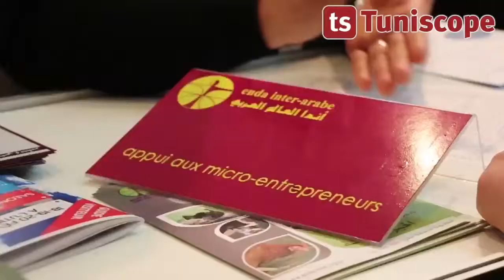Salon Start-up Expo 2015